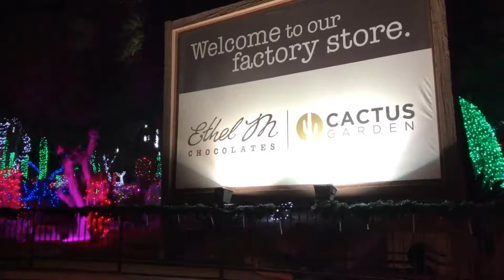Las Vegas sights; Ethel M chocolate factory cactus garden!!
Happy Holidays all, were starting off our December to remember with the Ethel M Holiday Cactus Light Garden. This is a great free event in Henderson put on by the Ethel chocolate factory each year. While there cactus garden is a year around event the holiday light show is from Nov 7 - Jan 1. This is and great event and worth checking out, plus its free!!